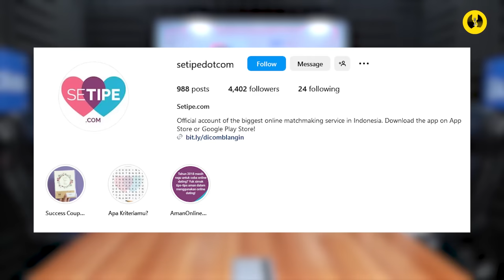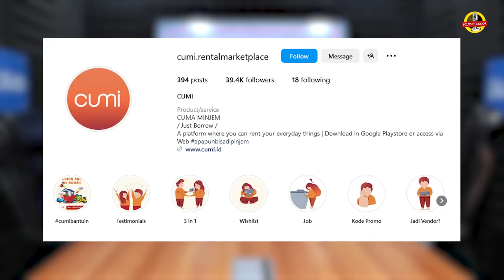SISI LAIN CHRISTIAN SUGIONO: GUE KELUAR DARI KULIAH, GAK BUTUH IJAZAH,TAPI GUE UDAH PUNYA PERUSAHAAN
🗣️ Christian Sugiono

Beliau merupakan aktor dan pebisnis Indonesia yang akan bongkar kisah lika liku hidupnya hingga bisa punya perusahaan‼️

Sarung Sapphire

Langsung cek link di bawah untuk info lebih lengkap dan pembeliannya ya!

JIWATER
Japan Technology Artesian Water
Mineral Baik Untuk Tubuh & Kulit

Perpaduan Terbaik Teknologi Terkini Dengan Kekayaan Alam,

Untuk info lengkapnya cek link berikut ya!

GRATIS!

Contact Person:
WhatsApp Mas Kas:

Kasisolusi